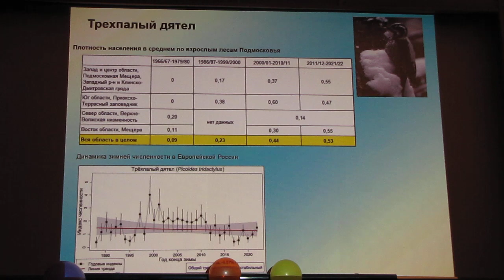26.04.2023, Е.С. Преображенская, Динамика зимней численности дятлов в Московской области, часть-2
Очередной семинар Программы «Птицы Москвы и Подмосковья» состоялся  26 апреля 2023 г. в Зоологическом музее МГУ в Москве.
четвертое выступление:
Е.С. Преображенская, "Динамика зимней численности дятлов в Московской области",

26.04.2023, Москва, Зоологический музей МГУ, Семинар программы, Птицы Москвы и Подмосковья,  Е.С. Преображенская, Динамика зимней численности дятлов в Московской области,